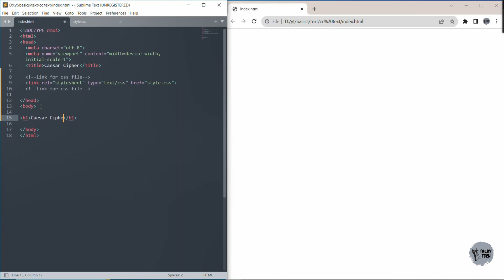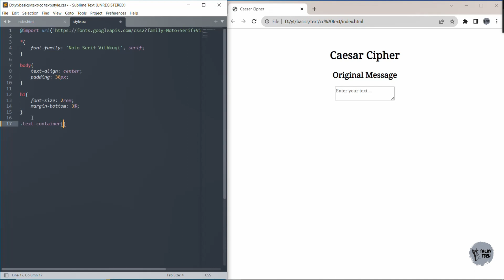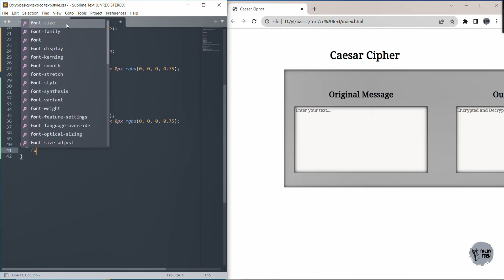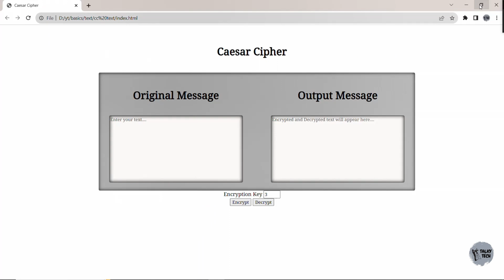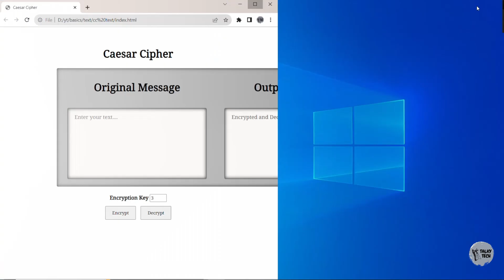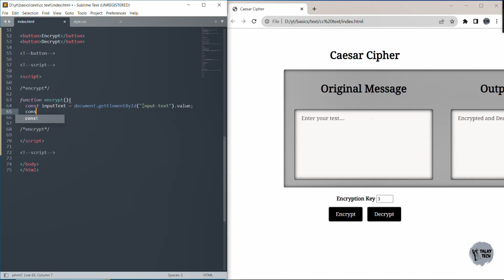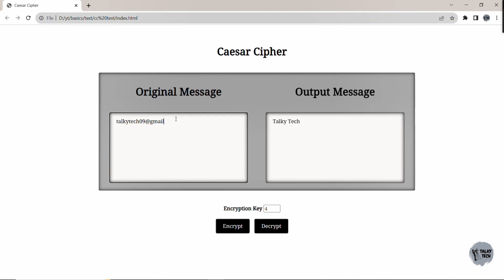How To Make Text Encryption and Decryption Using HTML, CSS & JS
Hello Guys, Welcome Back! In this video tutorial, you'll learn how to create a simple encryption and decryption system using HTML, CSS, and JavaScript. The tutorial demonstrates how to encrypt a given text to make it unreadable, and then shows you how to reverse the process to retrieve the original text.